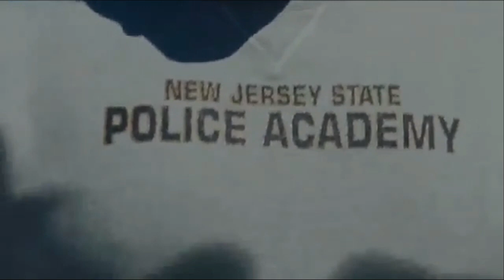Paul Blart: Mall Cop - Funny Remake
Hi. This is a funny remake of the movie "Paul Blart: Mall Cop".